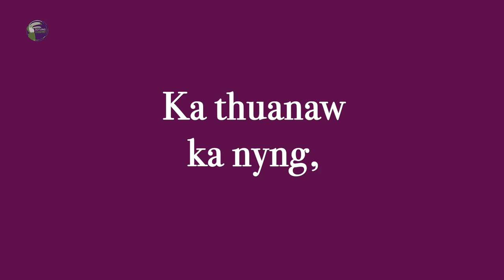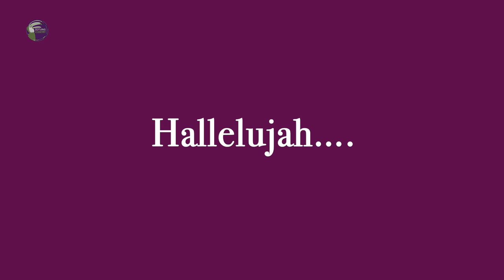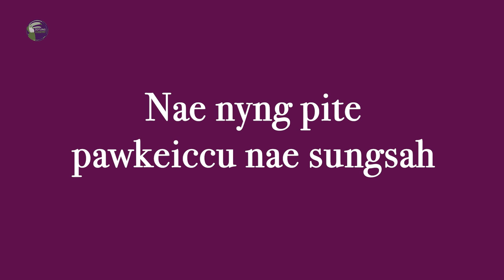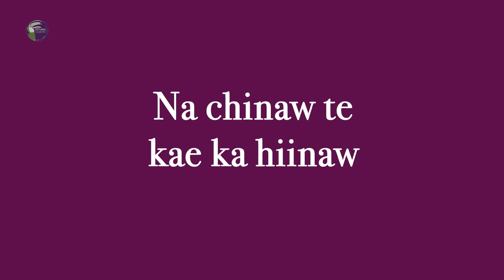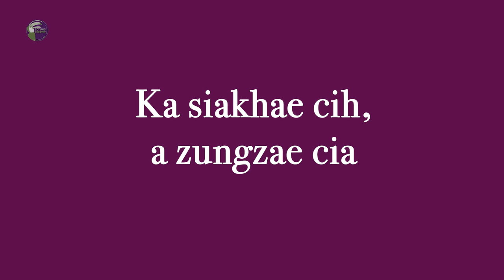Pawkeiccu nae sungsah - Nwe Moe Aye